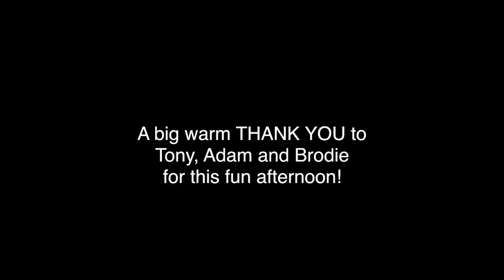Meet The All Blacks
On December 3rd 2012, three All Black players, Adam Thomson, Tony Woodcock and Brodie Retallick, came to Stockholm to play some touch rugby, talk to Swedish rugby players and write autographs.